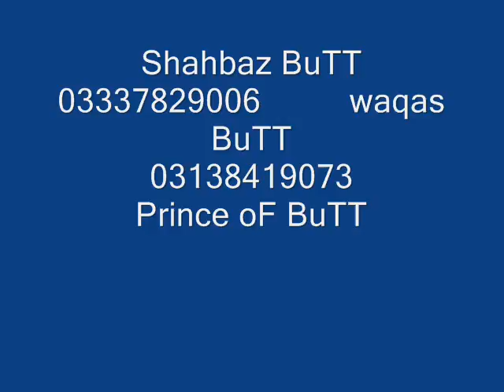Shahbaz BuTT.wmv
shahbaz BuTT song